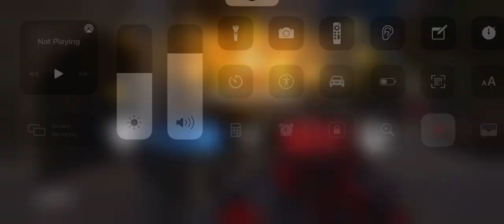[{(CoD Mobile | Cranked Confirmed #3)}] Domination and Painless